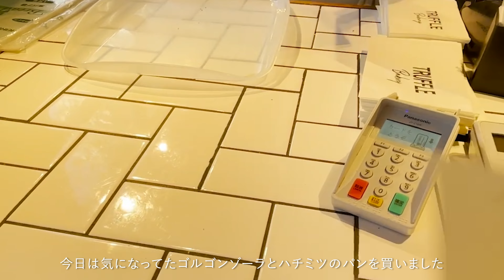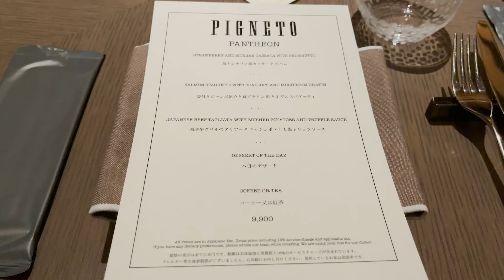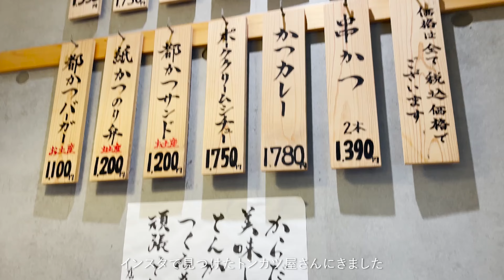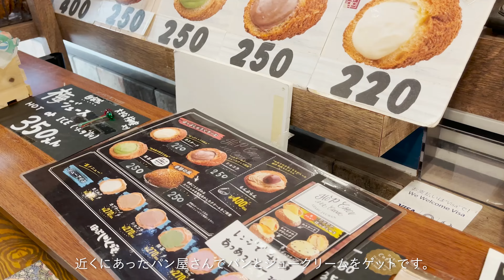【VLOG 】とにかくたくさん食べた2月でした。 / ぶらり広尾のパン屋さん / お家でワンパンパスタ / バースデーディナーにバースデーランチ / お友達の展示会 / サロンデュショコラ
もとこです。

2月はたくさん食べてお出かけしました。

//TRUFFLE @ 広尾
//PIGNETO @ FOUR SEASONS HOTEL
//SOLSO PARK @ 青山
//トンカツ都 @ 麻布十番
//HOP SHOU @ 麻布十番
//LIVING MOTIF @ 六本木
//VERVE @ 六本木
//KNOCK @ 恵比寿

🌸Online SHOP🌼

■Pattern shop （オンラインショップで編み図販売しています。
■Select shop （ハンドメイドのアクセサリーやバッグ、雑貨など販売しています。
■minne （ハンドメイドのバッグ、雑貨など販売しています。
ぜひ覗いてみて下さい👀

kiiteekiiteekiiteeのインスタに載せてもいいよ〜って方は是非、お写真を投稿する際に、お写真をタップし、《 @kiiteekiiteekiitee 》をタグ付けまたは、kiiteekiiteekiitee のハッシュタグをつけて投稿してください◎

【お願い】

※※※※KiiTEEKiiTEEKiiTEEのオリジナルレシピを模倣してSNSなどに作り方（写真・動画ともに）をUPするのはやめてください。制作した作品をUPするのはOKです！

※※※※サイズ調整や、デザインの変更などのご質問はお答えできないことがあります。アレンジはご自身でお願いいたします。

※※※※あくまで、私の編みたいデザインの作品を編んだものの過程や図案を紹介している動画です。私自身、編み物講師ではなくただの素人です。正しい知識、間違いのない作品を編みたい方、知りたい方は、編み物の本を参考にしたり講師の先生に習うことをお勧め致します。